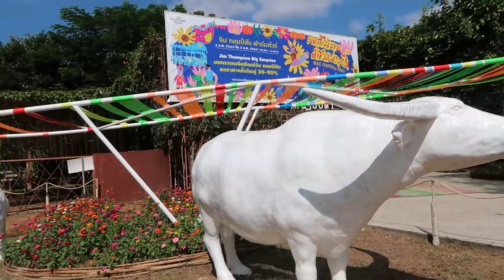VLOG เที่ยวเขาใหญ่รับหน้าหนาว กับ 5 ลุคสุดปัง! ที่ถ่ายรูปดีมากกก (Eng TH sub)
เป็นครั้งแรกเลยที่เขื่อนได้ไปที่งาน ดอกไม้บาน อีสานม่วนชื่น ของทาง Jim Thomson Farm! ฟาร์มสวยมากกก ได้ไปเดินถ่ายรูปเล่นตามจุดต่างๆในฟาร์ม สวยทุกมุม และการถ่ายรูปสำหรับเขื่อน เป็นมากกว่าการถ่ายรูปสวยครับ แต่เราจะได้ทั้งประสบ สนุนสนานกับคนรอบๆข้าง ได้ขับรถออกมาเที่ยว ได้แวะกินกาแฟ บอกเลยว่าใครชอบบรรยากาศชิวๆ ถ่ายรูปสวยๆ ควรแวะไปเลยครับที่เขาใหญ่ :)

ระหว่างทางไปรถได้มีปัญหานิดหน่อย ต้องขอขอบคุณพี่ๆที่แวะเข้ามาช่วยดูรถมากๆๆนะคะ❤️❤️🚙

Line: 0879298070